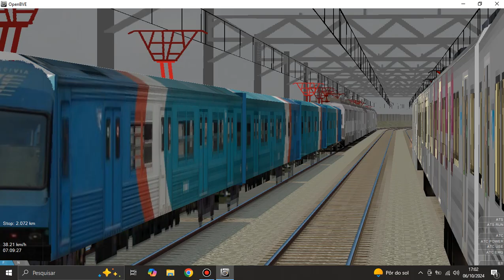Openbve Supervia Central x Belford Roxo Parador na serie 700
Rota em Wip

Trem feito por @TrilhosDeGuapi

siga minha empresa virtual no face Auto viação Montes Brancos Virtual

CANAIS PARCEIROS